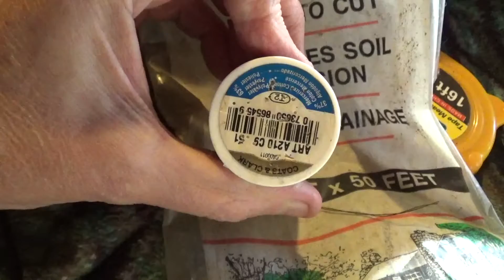Window box grow bag custom size grow bags 3 of 3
How to make custom size grow bags.  It is easy to hand sew your own grow bags. I will show you how to make 1/2 gallon seed started bags. And 5-7 gallon grow bags. I am using a landscaping weed blocking material. It was cheep to but 36 inches by 50 feet. I paid $5.99 on discount. It was about $10.00 normal price. But I have made many bags.
Link to the amount of root a plant has